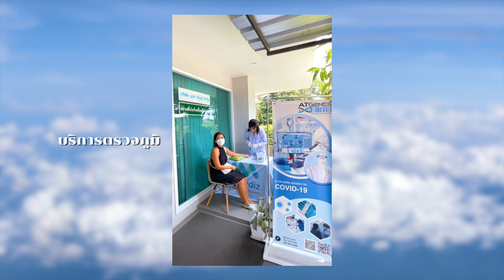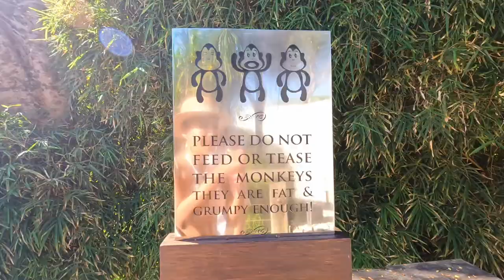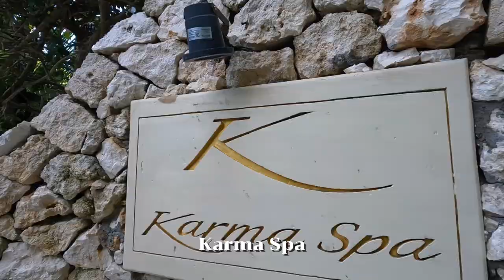บาหลี..เที่ยวได้แล้ว! [BALI EP1] - Paigunna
ไปกันนะ บาหลี เที่ยวได้แล้ว! - [BALI VLOG EP1]

นี่คือทริปบาหลีอัพเดต ปี 2022
หลังจาก 5 ปีกว่าที่ไม่ได้ไป
เปิดประเทศให้เที่ยวแล้ว..มีอะไรใหม่บ้าง?
อีพีแรกออมนัทชวนไปนอนพูลวิลล่าริมผาติดทะเล
ที่ Karma Kandara วิวทะเลสีฟ้าสด
และไปอัพเดต Beach Club เปิดใหม่กำลังฮิตสุดๆ

เข้าบาหลีต้องใช้อะไรบ้าง?
บาหลีตอนนี้เป็นยังไง?..ไปดูคลิปนี้กัน